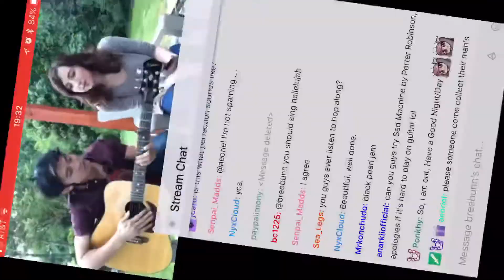Breebunn and Jimmy Wong playing Yellow by Coldplay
This song holds a special place in my heart, and to see Bree and Jimmy perform it was to good of a moment to not record. So, might as well upload it ☺️